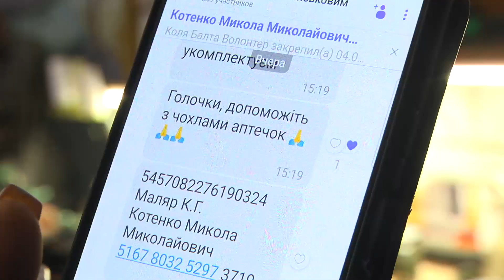Волонтери загону «Шалені голки» та небайдужі українці всіляко допомагають ЗСУ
Вже майже рік волонтери загону «Шалені голки» та небайдужі українці всіляко допомагають ЗСУ. До волонтерського руху долучаються і ті земляки, які живуть за межами країни,  адже розуміють, що майбутнє нашої України залежить не лише від військових, які тримають оборону, а і від тих, хто допомагає армії.